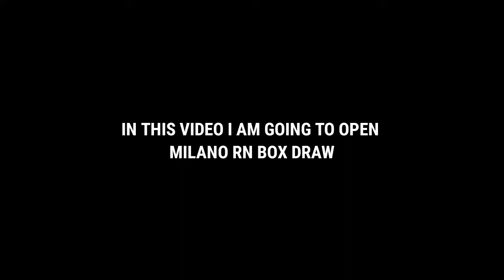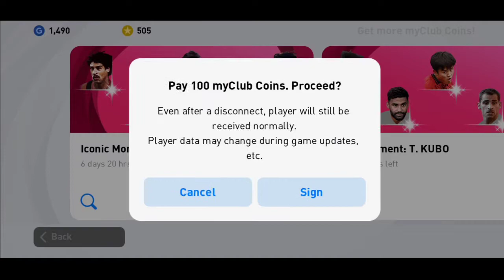ICONIC MOMENT MILANO RN BOX OPENING PES MOBILE | TRICK TO GET ICONIC GULLIT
HEY GUYS!
IN THIS VIDEO I AM GOING TO OPEN ICONIC MOMENT MILANO RN BOX DRAW PES 2021 MOBILE.

🔻TAGS🔻
ICONIC MOMENT MILANO RN BOX DRAW TRICK PES 2021
HOW TO GET ICONIC MILANO RN BOX DRAW PES MOBILE
AC MILAN BOX OPENING TRICK PES 2021 MOBILE
HOW TO GET ICONIC GULLIT MILANO BOX DRAW
TRICK TO GET GULLIT MILANO BOX DRAW PES 2021 MOBILE
TRICK TO GET ICONIC VAN BASTEN MILANO RN BOX PES 2021 MOBILE
TRICK TO GET ICONIC RIJKAARD MILANO RN BOX PES 2021 MOBILE
BEST TRICK TO GET ICONIC AC MILAN PES MOBILE
ICONIC MOMENT MILANO RN TRICK PES 2021